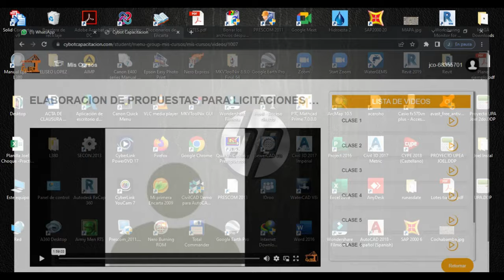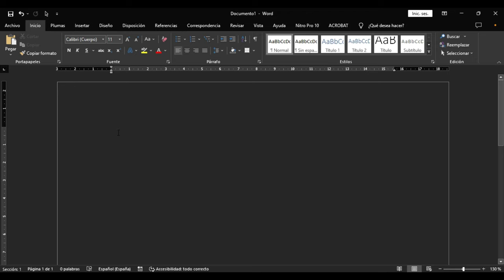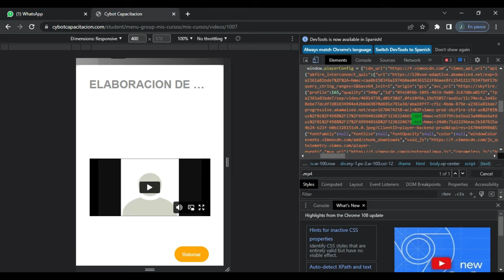COMO DESCARGAR VIDEOS DE PLATAFORMAS QUE NO TE DEJAN DESCARGARLO - COMO DESCARGAR MIS CURSOS VIRTUAL